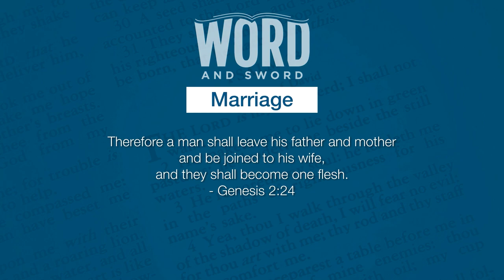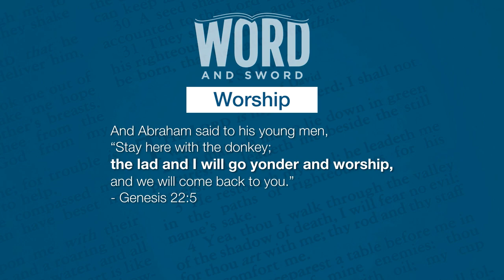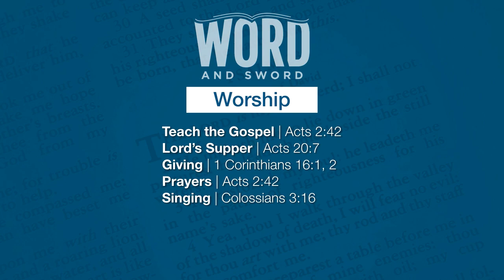Word and Sword (April 7, 2020 Broadcast)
In this episode:
- Naaman the Leper
- Does The Bible Matter: The Problem of Sin
- Elementary Principles: Faith
- The Serpent In The Garden
- Did you know there are no denominations in the Bible?
- Redefining Truth
- Build On The Rock
- Redeem The Time